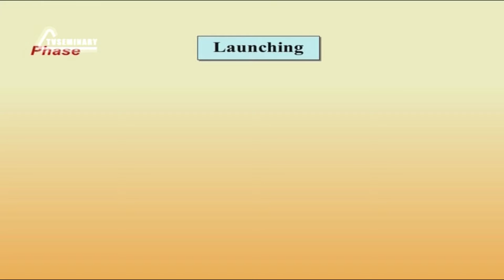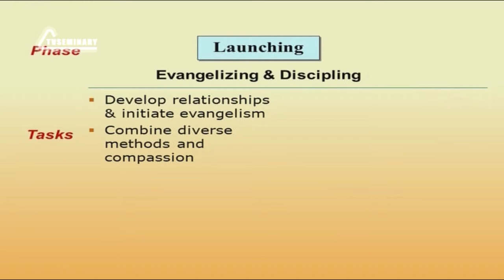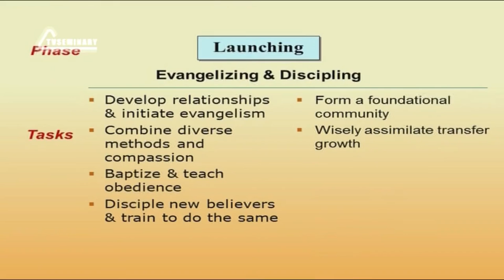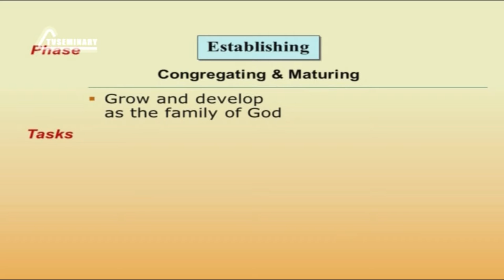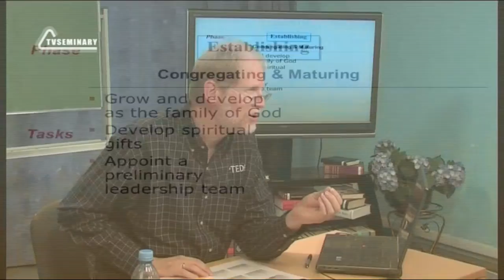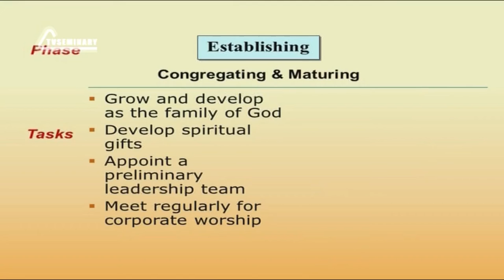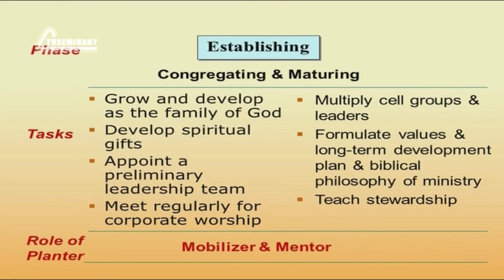PT513 Eng 33 Development Phases of Church Planting Launching and Establishing